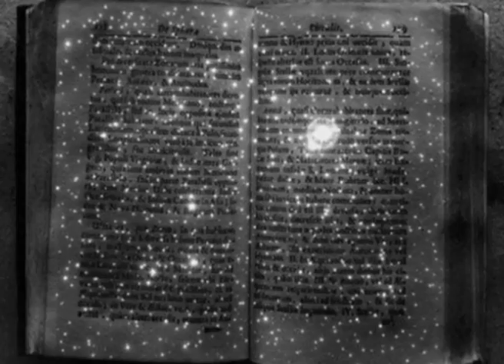Gleydson evANGELista - The gates of Babylon (Eletronic/Gothic/Rap/Dark)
Letter by Gleydson evANGELista

Opposite ways, I am face to face at Hell's Gate
and there, I will enjoy
reaching more people,
comes next in this pleasure,
I'll submit this madness
Give me the alcohol and the intense drug
head explodes and does that a  boom!
pass me another, before eventually
go to dive,
before you kill me with this bitch insomnia
What masturbate me.
Before the dim, money!
I will be much quiet in sleep
before kill me

Babylon
as you are holy
rabbi!
Babylon
rabbi!
Babylon
rabbi!

Exchange! Exchange! Exchange!
Exchange! Exchange! Exchange!
Exchange! Exchange! Exchange!

Look at harlot ,
chalice of blood
drink, drink, drink!
come get drunk
Look at harlot ,
chalice of blood
launches its charm pure seduction!
pure seduction!

There is no god name, no righteousness of God!
We are in hell!
the gates of Babylon!

Babylon
rabbi!
Babylon
rabbi!
Babylon
rabbi!